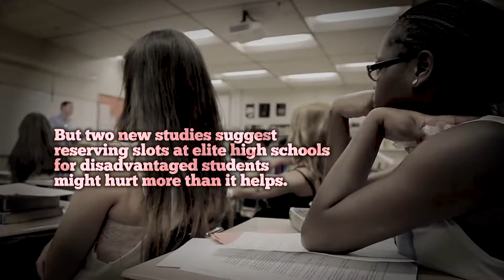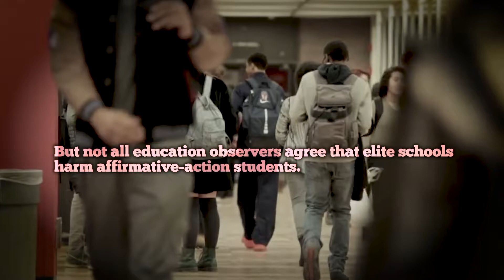The 74 Explains: Does Affirmative Action Hurt Students?